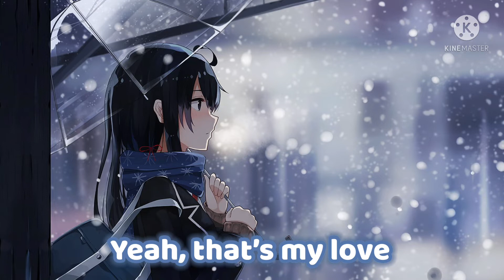Where’s My Love? (Acoustic) | Nightcore ~ lyrics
Hey, it’s Cate but better known as Iced Nightcores! All my nightcores are made with love and the picture is chosen with much consideration. Served with ice, of course. I hope you enjoy!

🎤LYRICS🎤

She hides away, like a ghost

Does she know that we bleed the same?
Don't wanna cry but I break that way

Cold sheets. Oh, where's my love?
I am searching high, I'm searching low in the night

Did she run away?
Did she run away? I don't know
If she ran away
If she ran away, come back home

If you bled, I'll bleed the same
If you're scared, I'm on my way

Did you run away?
Did you run away? I don't need to know
But if you ran away
If you ran away, come back home

 (LYRICS PROVIDED BY AZLYRICS)

✏️PICTURE LINK✏️

💎LEGAL NOTICE💎

If you are the artist of the picture in this video and you are not happy with it being there then drop me an email at ‘ ’ and the video will be taken down as soon as possible.